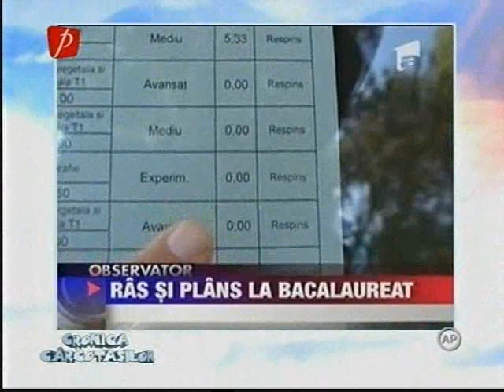Cronica Carcotasilor 14.09.2011 (Sezon Nou) (Prostii televizate (1) )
Cronica Carcotasilor 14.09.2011 (Sezon Nou)